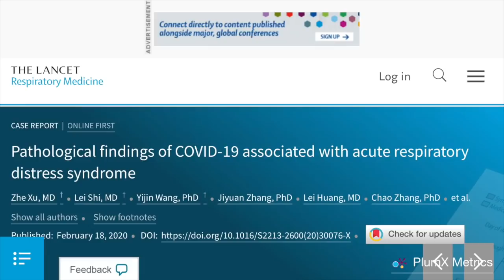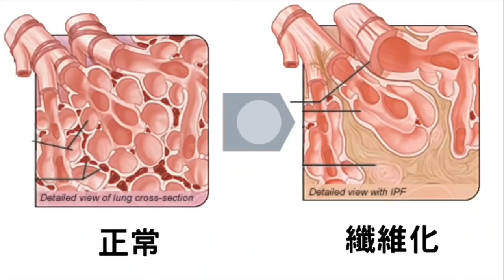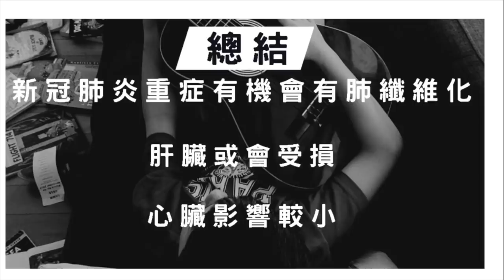(冠肺20)[肺纖維化]新冠肺後遺症是什麼?肺纖維化?Dr.Rex用醫學報告分析死亡個案 Is lung fibrosis common after COVID-19?(中/EngSub)